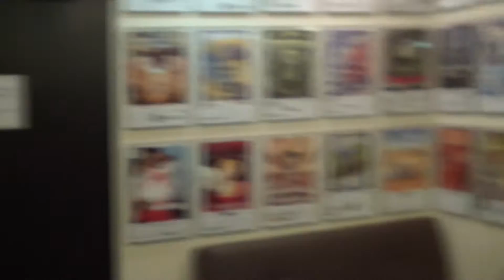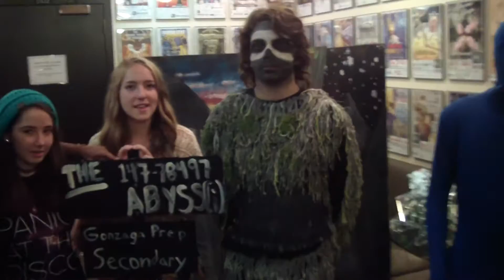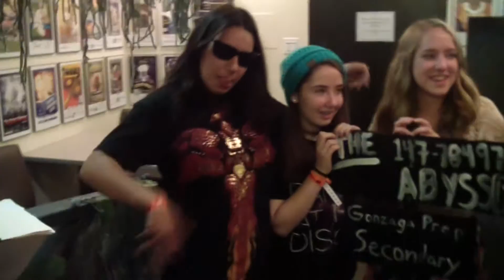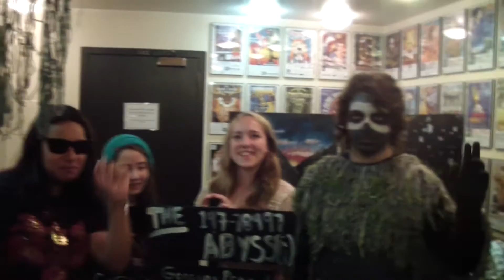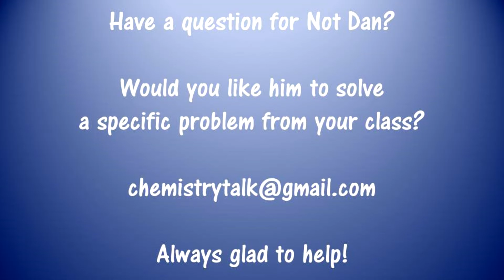Not Dan's DI Adventure: Day 5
Shenanigans and pranks galore!  It's the last day of competition at the Destination Imagination Global Finals 2016.  Join in on the fun!